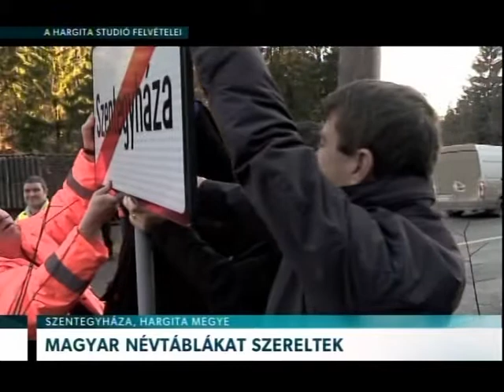Magyar névtáblákat szereltek – Erdélyi Magyar Televízió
Helyükre kerültek a Szentegyháza és Kőhalom közötti 132-es jelzésű megyei út Hargita megyei szakaszán a magyar nyelvű helységnév-, illetve forgalomirányító táblák. A felújított útszakaszon korábban csak román nyelvű táblákkal találkoztak az autósok.